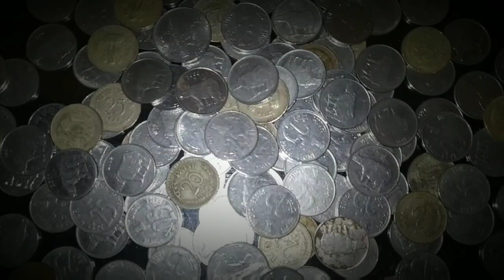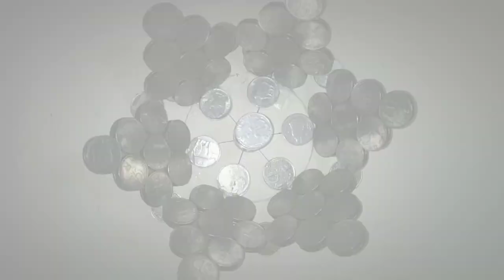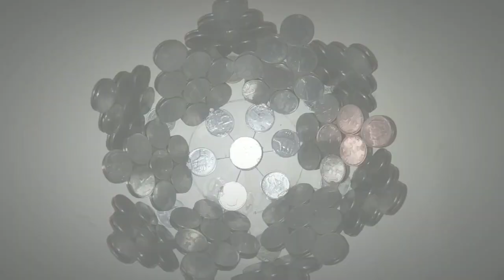𝕯𝕴𝖄 || 𝖒𝖆𝖐𝖎𝖓𝖌 𝖐𝖎𝖓𝖌 𝖈𝖗𝖔𝖜𝖓 𝖚𝖘𝖎𝖓𝖌 𝖔𝖑𝖉 𝖈𝖔𝖎𝖓𝖘 (25 𝖕𝖆𝖎𝖘𝖆).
Art using old coin collection